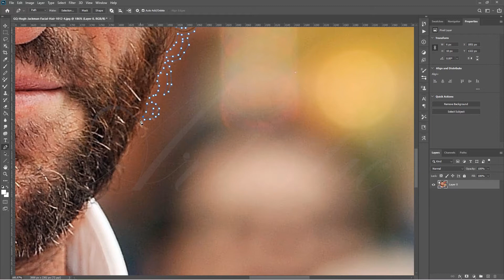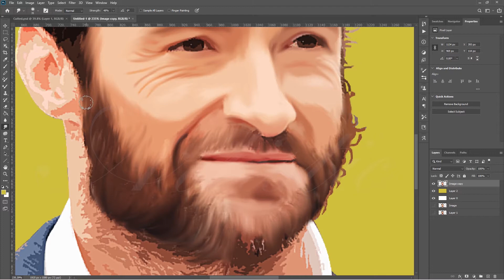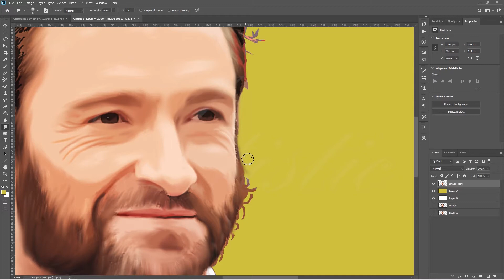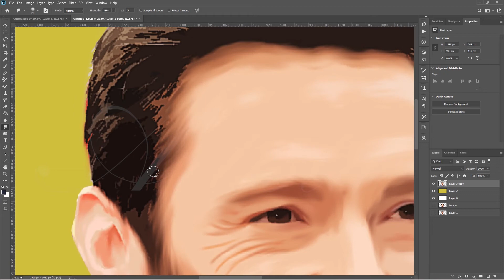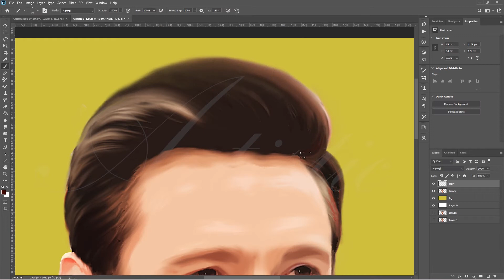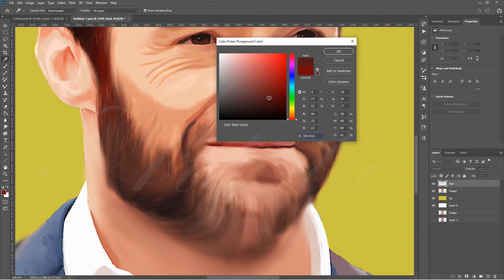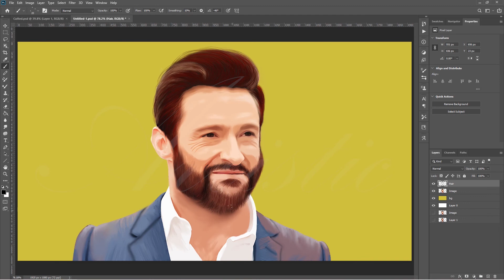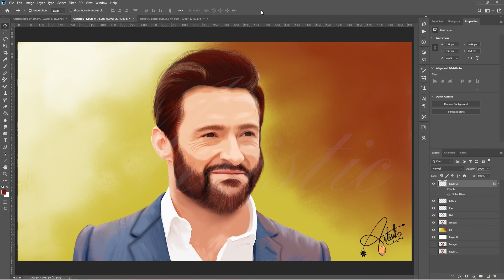🖌️ Hugh Jackman 🎨 Digital Portrait Painting 🎨 Smudge Painting 🎨 Artistic 🎨 E008 🖌️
E008 -  Hugh Jackman  |  Digital Portrait Painting  |  Smudge Painting